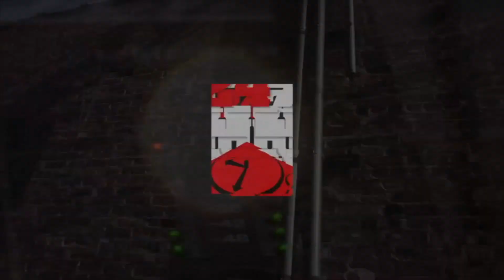Travis McFetridge - How Music Publishing Works & Impact Of Physical Sales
Official 247HH exclusive interview with music publisher Travis McFetridge, where you’ll hear about how music publishing works, and the impact of physical sales.

247HH.com is your devoted site to celebrate everything about Hip-Hop culture from an exclusive content perspective. We feature exclusive interviews and behind the scenes from mainstream, underground, and future Hip-Hop stars. We have also featured DJ's, producers, managers, tastemakers, music executives, models, athletes, and fashion designers. We get to the essence of the individual, and bring you inside their world. Artist such as Ludacris, Jadakiss, Bun B., Busta Rhymes, Gucci Mane, 50 Cent, E-40, J. Cole, MGK, French Montana, Kevin Gates, Ghostface Killah, Lupe Fiasco, David Banner, G-Eazy, Trae Tha Truth, The Clipse, Pete Rock, Little Brother, Huey, The Game, DMX, and many more.

Music Bed Produced By: [PRODUCER NAME]